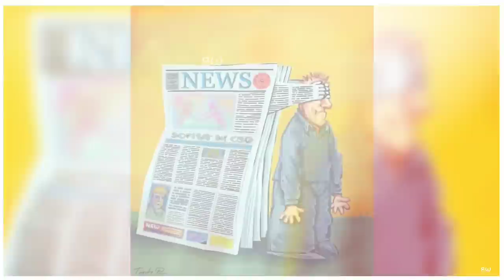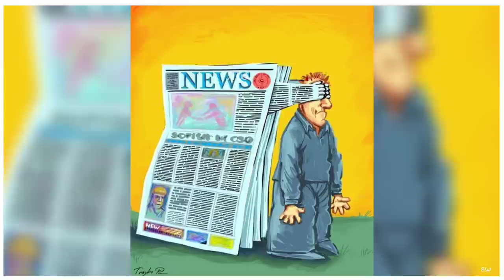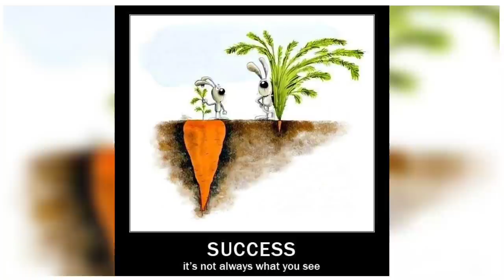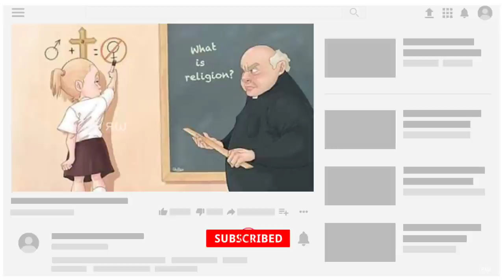Powerful Illustrations of Our Sad Reality | motivational pictures | Harsh Reality | 2022 | Sad video